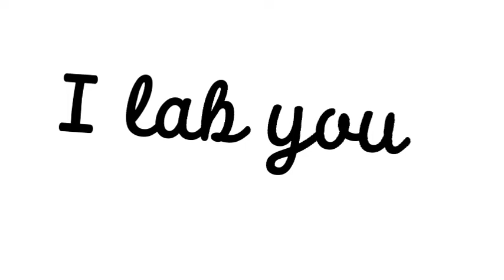Cage cleaning | Alexa navarrete